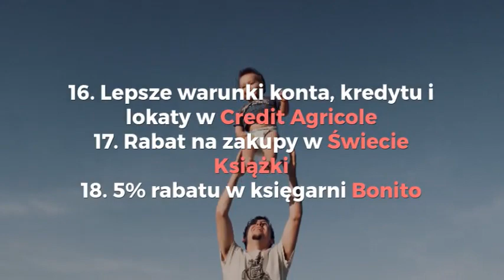Karta Dużej Rodziny - lista zniżek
Rodziny wielodzietne mogą korzystać z szeregu zniżek oferowanych im przez Kartę Dużej Rodziny. Zobacz listę zniżek